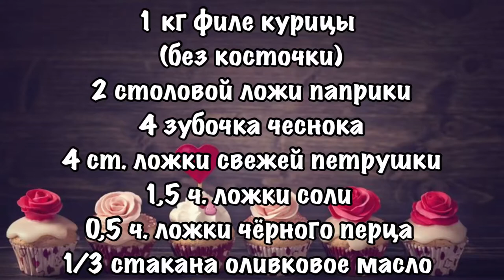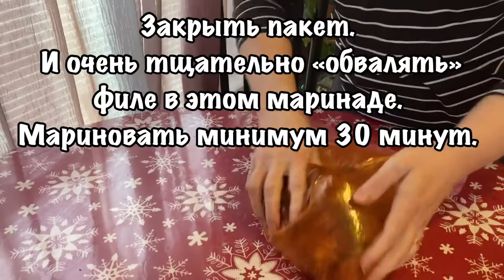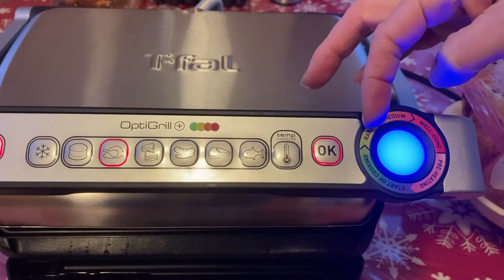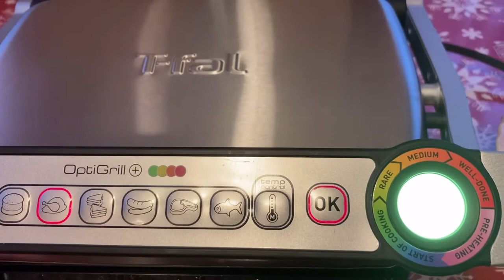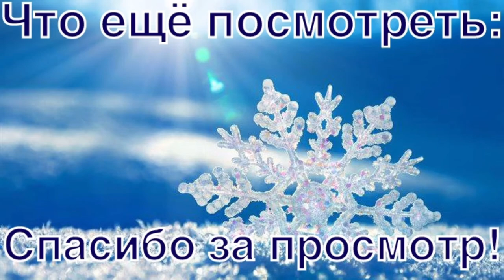РЕЦЕПТЫ ИЗ АМЕРИКИ. Курица, жареная на T-Fal OptiGrill.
For the marinade:
2 tablespoons Paprika
4 Garlic Cloves , crushed
4 tablespoons Fresh Flat-Leaf Parsley , finely chopped
1½ teaspoons Salt
½ teaspoon Ground Black Pepper
⅓ cup Olive Oil
1.7-2.0 pounds Boneless Chicken Thighs.

Instructions:

1. In a mixing bowl (or a Ziploc bag), combine paprika, crushed garlic cloves, finely chopped parsley, salt, pepper and olive oil. Give everything a good mix.
2. Add the chicken thighs and coat each one of them with the mixture. Make sure they are all well coated before covering the bowl with cling film (or locking the Ziploc bag).
3. Refrigerate them for at least 30 minutes before grilling.

Best served right away!